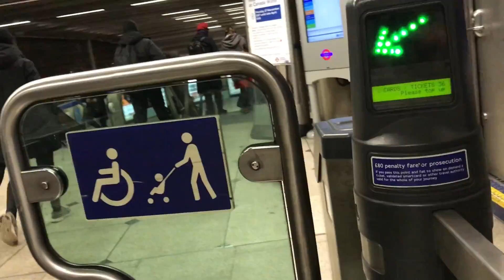London Underground Tube Ride | Bermondsey To London Bridge | Jubilee Lines | Slow TV | 2019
You're watching a Slow TV video of a ride on the London Underground tube train network from Bermondsey tube station to London Bridge tube station along the Jubilee Line.